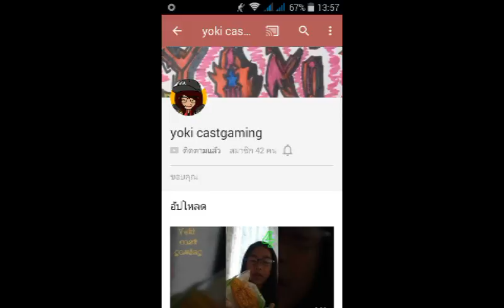โปรโมทช่อง